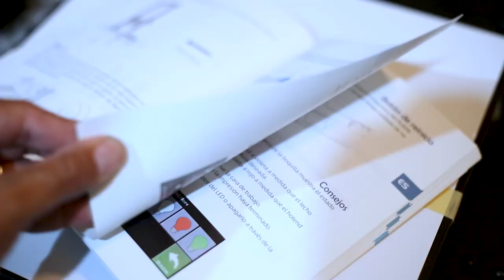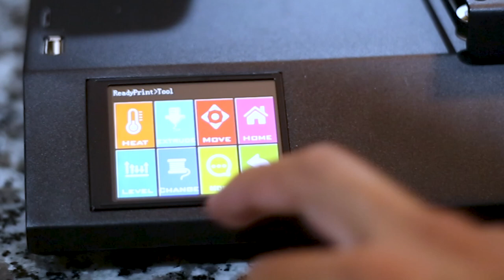Artillery X1 🤑 (2021) 🖤 SW X1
¿AUN VALE LA PENA COMPRAR LA ARTILLERY X1 con el lanzamiento de la X2 EN 2021 ?

Como muchos saben actualmente está en el mercado la nueva versión de esta impresora la X2 , Pero quería probar si aun vale la pena adquirir la X1 todavía.
Artillery es una marca que es sinónimo de calidad y de vanguardia, siempre están buscando nuevas mejoras y como satisfacer a sus clientes, la X1 si bien es una impresora que salió al mercado mas o menos hace un año no deja de ser una impresora que vale
mucho la pena analizar.

LiBROS DE IMPRESIÓN 3D:

Esun Resistente

Tapete para impresora de resina: